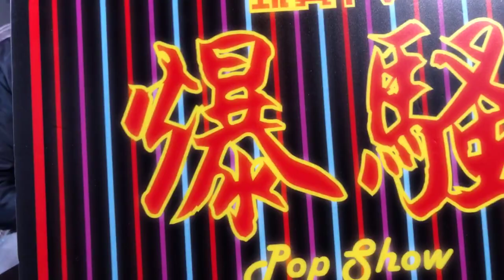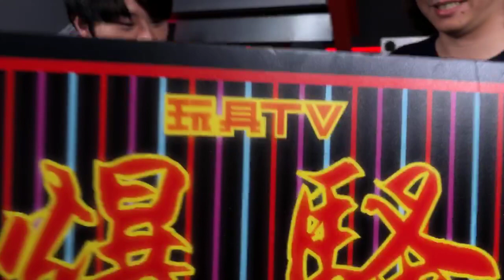TOYSTV S9 E5 P7「爆玩具」Threezero 1/6 Game of Thrones White Walker Unbox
Program host: Bryan Lo, 嘉, Toyswalker-Dick.Po